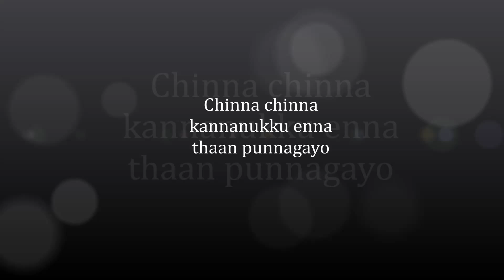Chinna chinna kannanukku enna thaan punnagayo - a PBS classic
All the audio track and video have been taken from various websites purely for NON COMMERCIAL purpose, I do not own any copyright of the video clipping used or the karaoke track, this is a purely non commercial venture meant for sharing among music lovers.
Played on Hohner Super Chromonica - Key A